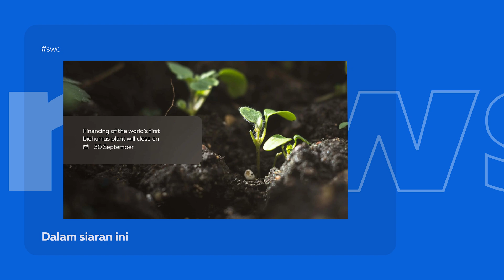ID: SWC | Ikhtisar 330 | Ekosistem Usaha Patungan Sosial Sky World Community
Dalam siaran kali ini:

— Industrialisasi Angkasa Luar: dari Ide hingga Realisasi

— Konferensi Internasional untuk Pemimpin dan Investor SWC

— Penutupan Pendanaan untuk Produksi Biohumus uTerra